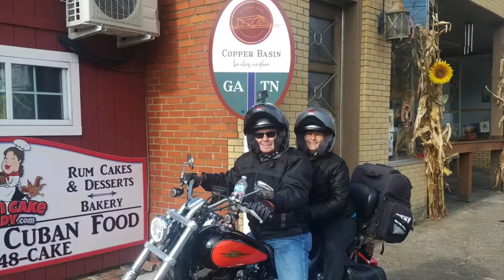Debbie's Fall Foliage #2 part 1 Oct2022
Debbie, and I, made a last minute decision to take the bike from Lakeland, Fl, to Andrew, NC, so Debbie could see her leaves change.  It took us two days to get there, taking the long route through GA. First day, we meandered through GA using our Adventure Routing on the Garmin GPS, putting 440 miles in the saddle before stopping in Milledge, GA. Next day, we drove to Blairsville to meet Mike and his wife, Debra.  Mike and Debra have a summer place in Blairsville, GA.  Mike and Debra showed us around Blairsville, car show, and a nice lunch. Next day, Mike took us on a nice bike ride to Cooperhills, TN/McCaysville, GA, Cherohala Hwy, Robinsville, NC for lunch, then to Helen, GA (250 miles) where we left him to head south, to beat a cold front. If we had stayed, the temperature was going to be in the 20's in the morning there.  No thanks. lol. This is the first part of the day. (This wound up being a 1500 mile trip on our bike.)